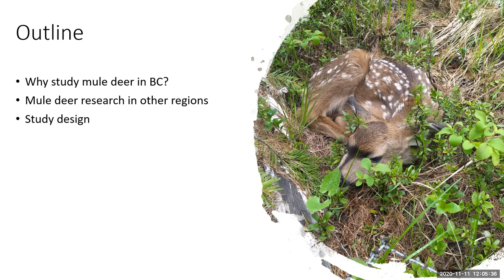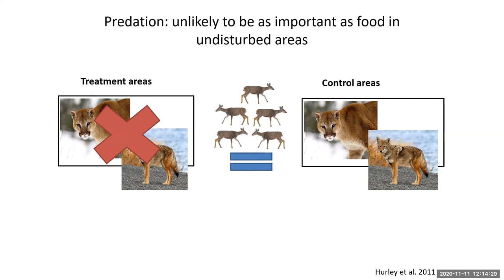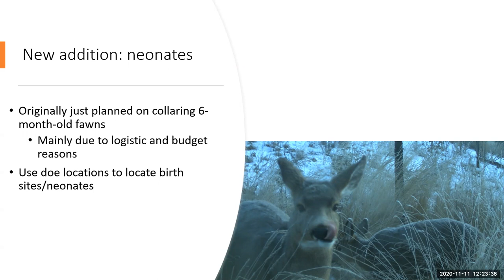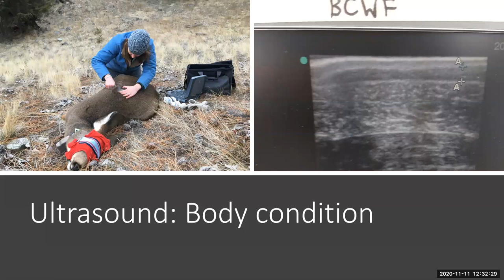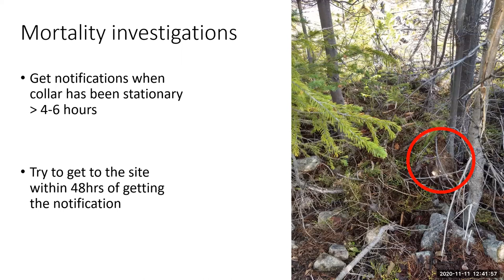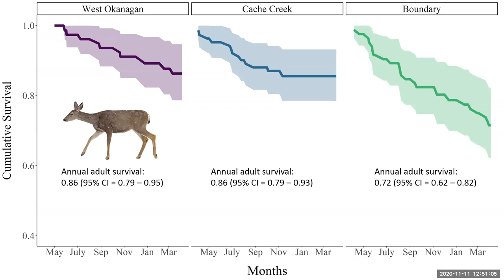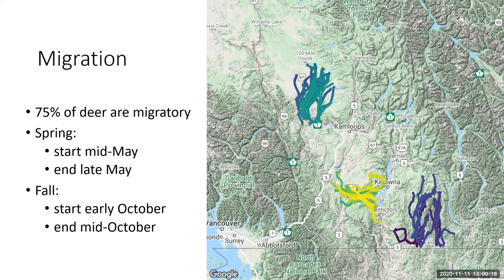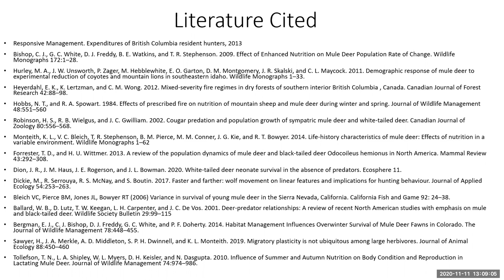Southern Interior Mule Deer Project - Zoom Webinar on November 10, 2020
What do we know about mule deer?

How could landscape change, predators, other prey species and wildfires be affecting mule deer?

The Southern Interior Mule Deer project was created to answer some of these questions.
Come find out some of the preliminary findings from some of the researchers on B.C.'s largest collaborative mule deer study a year after it was first launched.